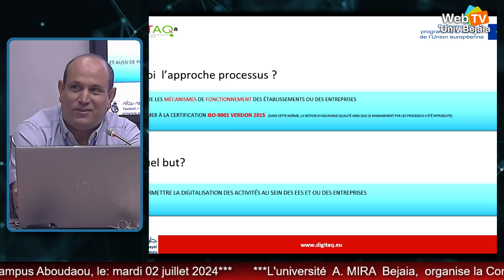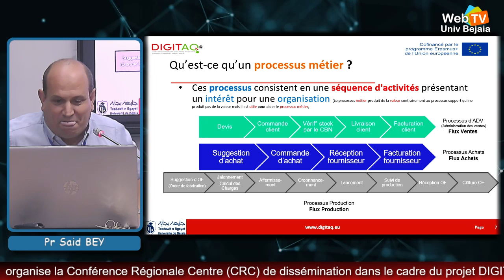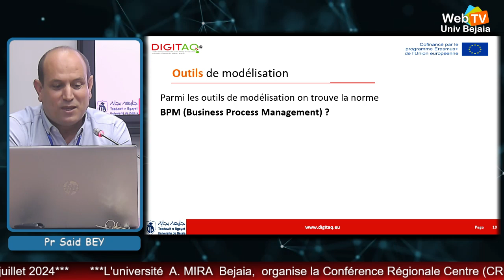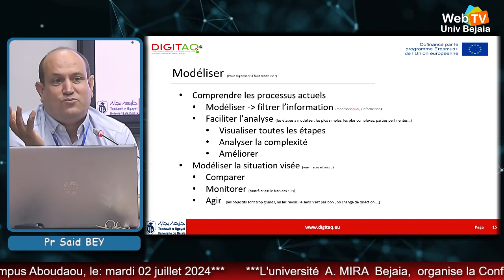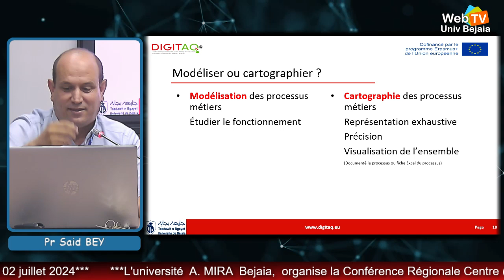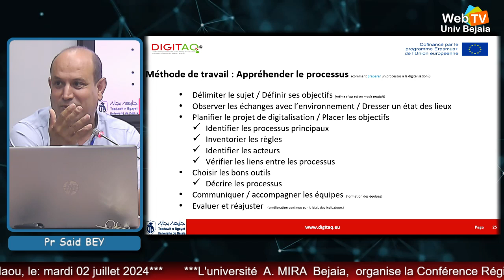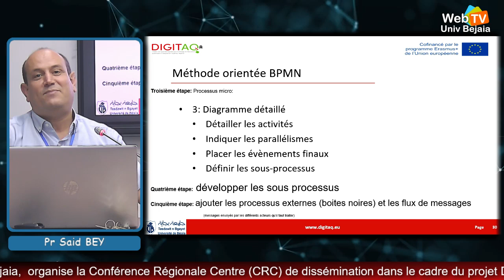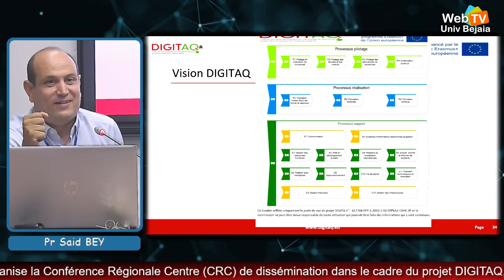Conf du Pr Said BEY, Vice-Recteur de la pédagogie, membre du comité scientifique du projet DIGITAQ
Conférence animée par: Pr Said BEY, Vice-Recteur de la pédagogie, membre du comité scientifique du projet DIGITAQ
Thème: Le projet DIGITAQ, « L’approche par les processus : quels apports pour quels objectifs ? »
Comité qualité du projet DIGITAQ , Comité scientifique du projet DIGITAQ, Vice-rectorat des relations extérieures, Université Abderrahmane Mira-Bejaia, Direction de la Coopération et des Echanges Universitaires, Date: 02 juillet 2024